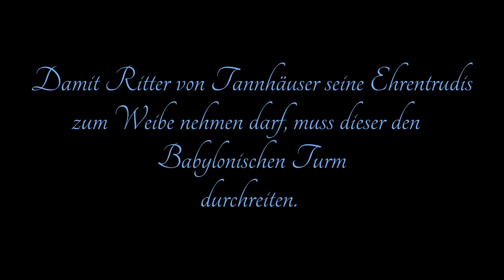KnightsRide Tower 2015 Erlebnispark Strasswalchen Austria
Der Knights Ride Tower wurde von freiizeitparkfun.de bewertet und mit der Bestnote 5 Sternen ausgezeichnet.